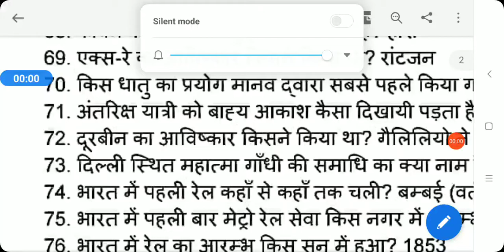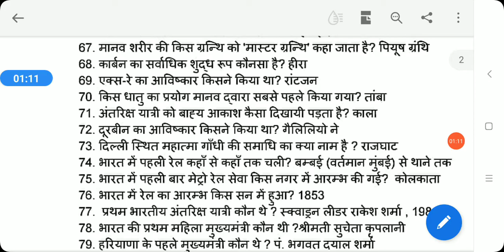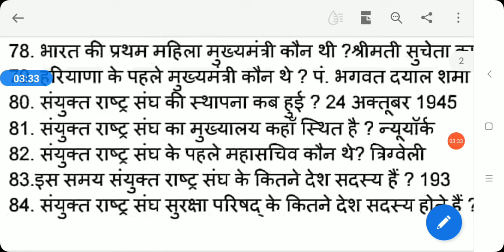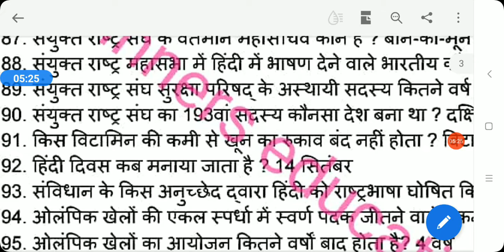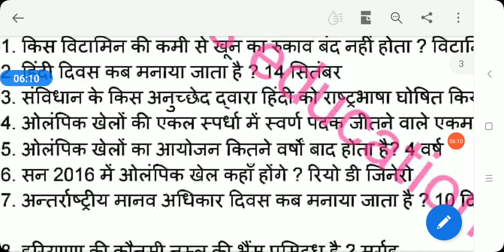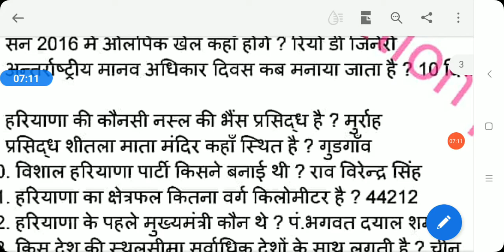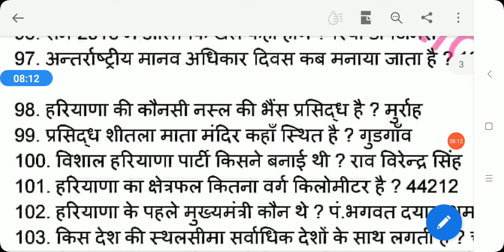MOST IMP 1000 ONE LINERS हिंदी मैं सम्पूर्ण लुसेंट का निचोड़ /must watch/mp constable gk/mppsc pre 20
सफलता की चिंगारी अब जीत की बारी पुस्तक लेने के लिए इस लिंक पर क्लिक करें

नोट्स लेने के लिए इस लिंक पर देखे जाने किस किस विषय के नोट्स उपलब्ध है

 ➡️मध्य प्रदेश मुख्य परीक्षा 2019 की टेस्ट सीरीज  + चयनित द्वारा कॉपी  चेक +  feedback +  लेने के लिए नीचे दी गई लिंक पर क्लिक करें -50 टेस्ट

➡️प्रारंभिक परीक्षा 2020 टेस्ट सीरीज / तुरंत ऑर्डर करने पर 900/ 1 अगस्त बाद 1000👇

its a educational channel for those who are preaparing mppsc/ssc/vyapm/railway/mpsi

mentor -dsp akanksha jain
dsp sonu kurmi

🆓ETHICS NOTES